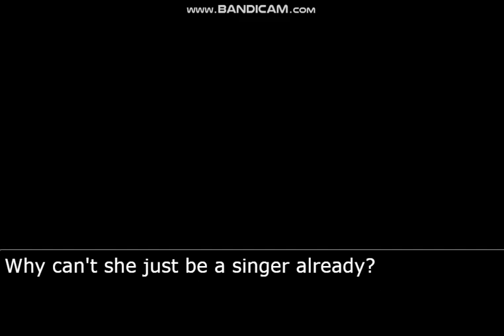Imagine How Beautiful This Would Be 😭😭